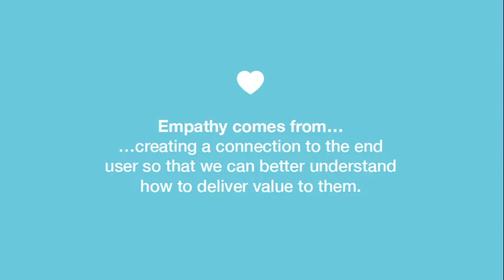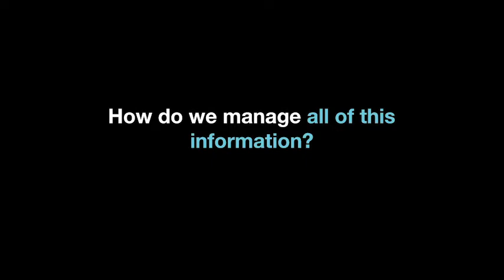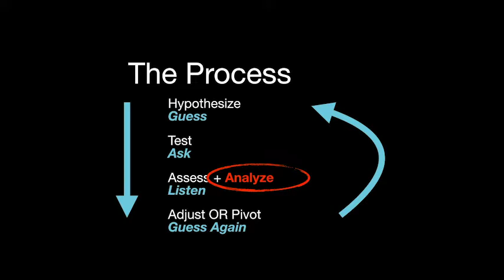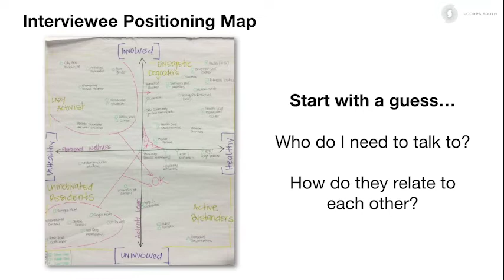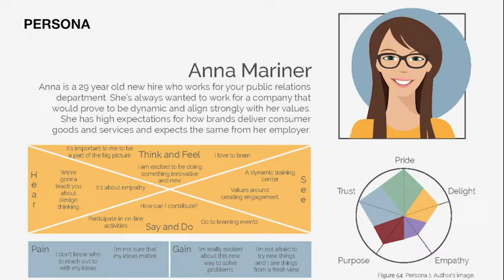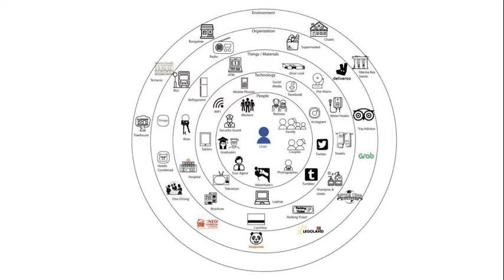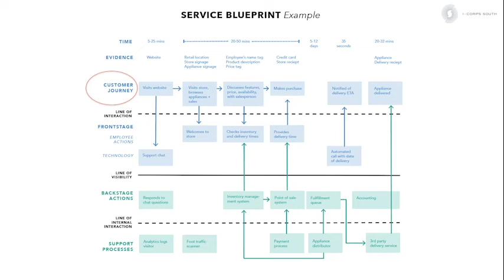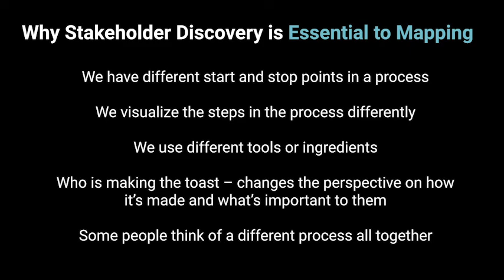Making Sense of Interviews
How to make sense of customer discovery interview data for Evidence-based Entrepreneurship and I-Corps.